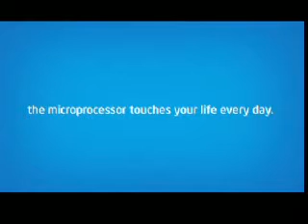Intel Max Your Moves-Centre one-Mumbai-21&22nd June-ashley